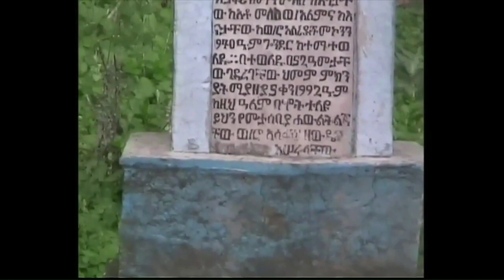mount Entoto, the eucalyptus forest. Addis Ababa. 29 giugno 2005. vintage. My Ethiopia 42